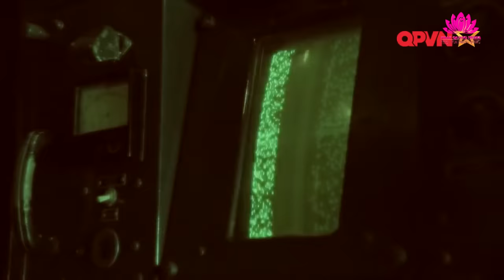Trung tướng Phạm Tuân - Người châu Á đầu tiên bay vào vũ trụ - Vu Lan 2018 Thiền Tôn Phật Quang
GIAO LƯU VỚI TRUNG TƯỚNG PHẠM TUÂN
Tại: Chùa Thiền Tôn Phật Quang, Bà Rịa - Vũng Tàu
Năm: Vu Lan 2018

 Để chung nhau xây dựng phát triển hoằng dương Chánh Pháp mọi sự đóng góp cúng dường của quý đạo hữu Phật tử xa gần xin vui lòng vào trang thông tin cúng dường Thiền Tôn Phật Quang:
 Kênh Pháp Quang - Sen Hồng là kênh Youtube chính thức duy nhất tổng hợp Bài Giảng và Sáng Tác nhạc của Thượng tọa Tiến sĩ Thích Chân Quang do Công ty TNHH Văn Hóa Pháp Quang sản xuất.
Công ty TNHH Văn Hóa Pháp Quang:
- Ðịa chỉ: 28 Hoàng Diệu, P.10, Q. Phú Nhuận, TP. HCM
- Ðiện thoại: (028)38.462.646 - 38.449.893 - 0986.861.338
 Nhằm đảm bảo tính trung thực về nội dung cho các ấn phẩm của Thượng tọa Tiến sĩ Thích Chân Quang như bài giảng, sáng tác nhạc, khí công...  thuộc "Pháp Quang - Sen Hồng" - công ty TNHH Văn Hóa Pháp Quang quản lý và phát hành. Xin vui lòng không đăng lại dưới mọi hình thức. Nếu chúng tôi phát hiện có thể dẫn đến khóa kênh của bạn vĩnh viễn.

© Bản quyền thuộc về PHÁP QUANG - SEN HỒNG || Công ty TNHH Văn Hóa Pháp Quang